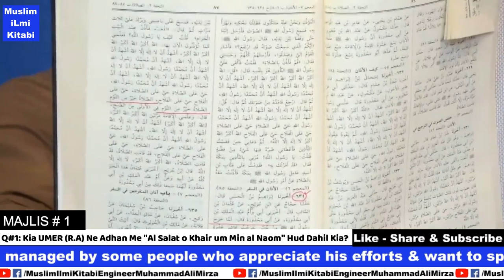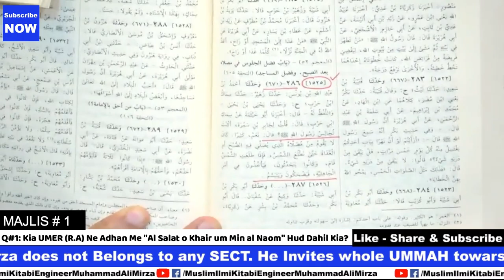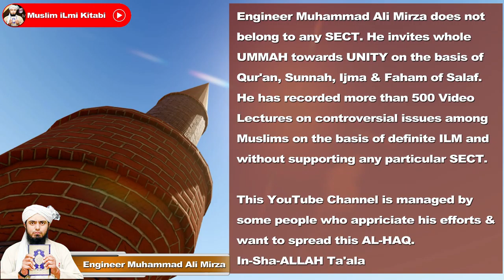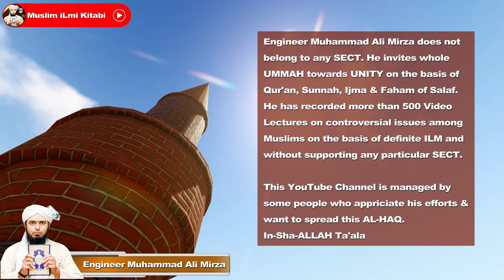01 Majlis Q#1: Al salat o Khair um Min al Naom ki Hadees pe Islam 360 Android app ka Mas'alah?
Al Salat o Khair um Min al Naom ki Hadees pe Islam 360 Android App Mein International Numbering ka Mas'alah ?

Engineer Muhammad Ali Mirza does not to any SECT. He Invites whole UMMAH towars UNITY on the basis of Qur'an, Sunnah, Ijma & Faham of Salaf.